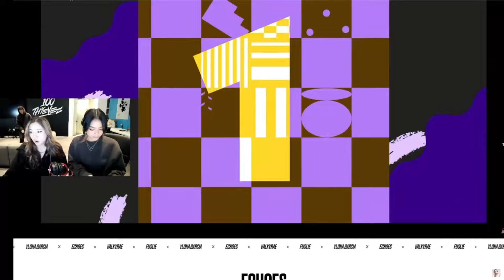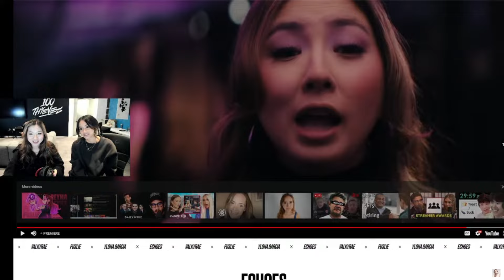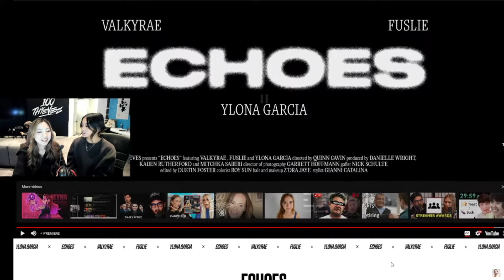FIRST TIME WATCHING "Valkyrae, Fuslie & Ylona Garcia - Echoes (Official Music Video)"